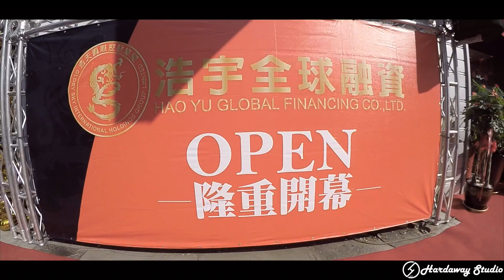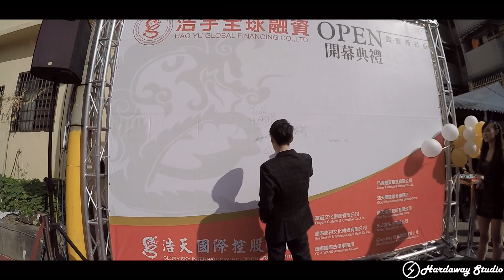浩宇全球融資 俄羅斯女郎超跑派對｜Super car Party